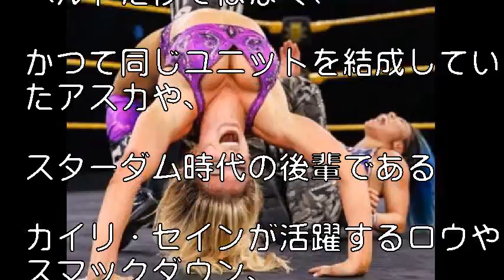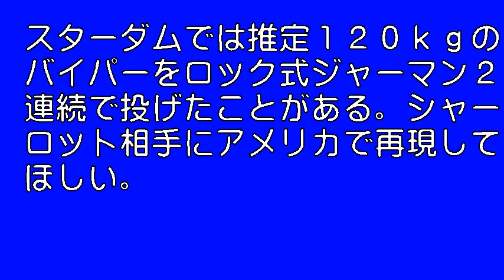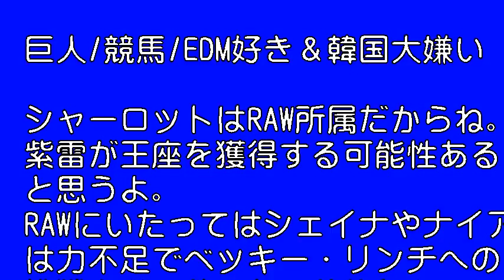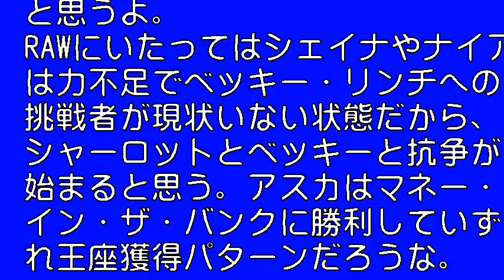WWE・NXTついにシャーロット対紫雷イオの日米頂上決戦が決定！「お前は私のものになる」と挑発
ミアに圧倒的強さを見せたシャーロット。戦いを終えると紫雷イオが登場した。

　世界最大のプロレス団体WWEは、5月1日（日本時間）、アメリカ・フロリダ州ウインターパーク・フルセイル大学で行なわれたファームブランドNXTを世界配信した。

引用:WWE・NXTついにシャーロット対紫雷イオの日米頂上決戦が決定！「お前は私のものになる」と挑発

【関連動画】

音楽、画像

Ebina